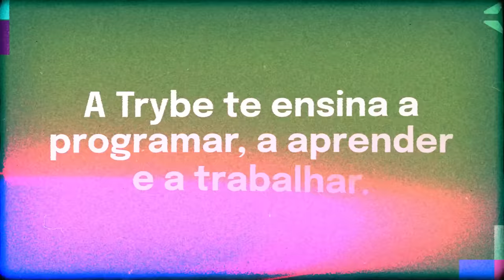BURLANDO A COREIA DO NORTE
TRYBE

RUFFLES

Envie um video de até 15s do seu momento crocrunch e participe
PODPOOP
PODPAH SHORTS